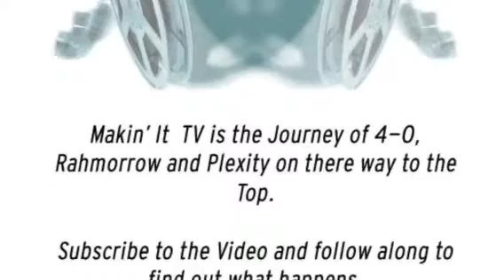Makin' It TV - Episode 3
07/17/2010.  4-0 @ Mixers in Racine, WI with DJ Marcus J and DJ SFF, DJ NFX
07/18/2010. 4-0 @ V-LIVE in Chicago, IL w/ DJ Rozz, Plexity, and more!!